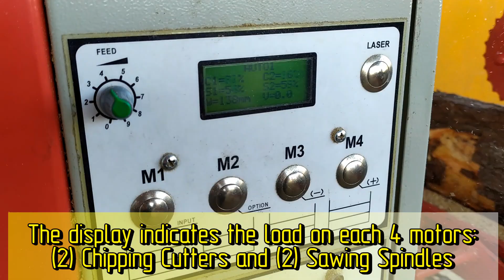Pallet Stock on LogRipper-200 from Pine Logs 4-11" (100-280mm).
On the video LogRipper-200  mini scragg mill and one-pass-all-done solution to process small log (for example plantation pine or pulpwood) into pallet stock materials.

LogRipper-200 is able to accommodate logs up to 11" (280mm) in butt diameter. The machine can mill lumber, cants and pallet size boards in one pass from pulpwood, plantation trees or other small diameter stems.

The machine can work in 3 modes:
1. scragg mill / rip saw to mill finished 4-sided cants (4x4, 4x6, 6x6) in 1 pass
2. rip saw to resaw 2-sided or 4-sided cants into finished 4-sided boards
3. slab processor to recover lumber from slabs

Woodlandia can supply complete saw-milling solutions.

Woodlandia also offers solutions for wood processing industries:
Log rip sawing machines (scragg mills)
Log molders & profilers
Log lathes
Manufacturing lines for lumber and log home milling

Please check other videos on our YouTube channel.